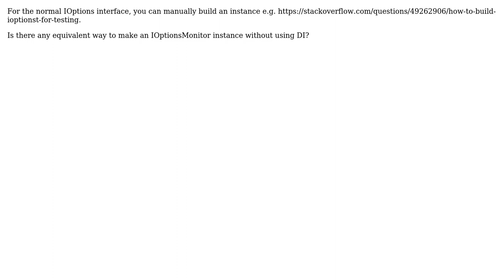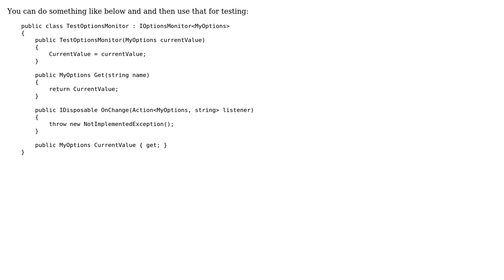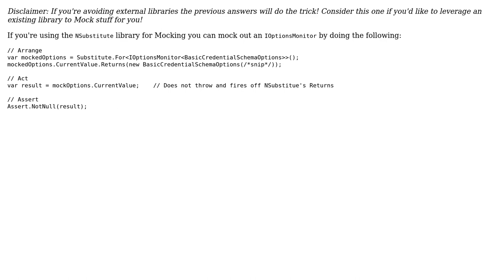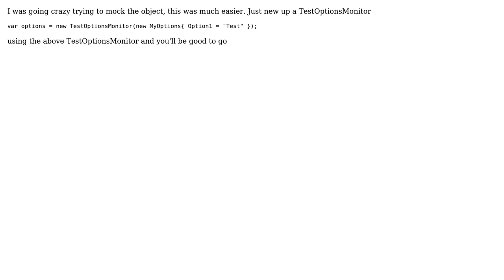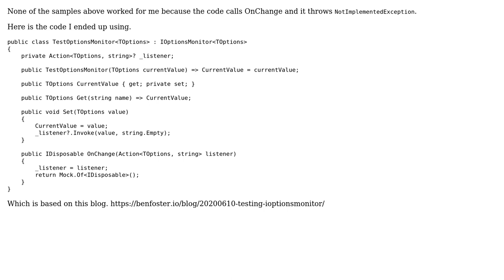How can I build an IOptionsMonitor‹T› for testing? (6 Solutions!!)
How can I build an IOptionsMonitor‹T› for testing?

With thanks & praise to God, and with thanks to the many people who have made this project possible! | Content (except music & images) licensed under CC BY-SA | Music | Images & others | With thanks to user Xavier John user Marc Ziss user Hananiel user EricBDev user dani herrera user Alves RC user alksdjg and the Stack Exchange Network Trademarks are property of their respective owners. You are responsible for your own actions.